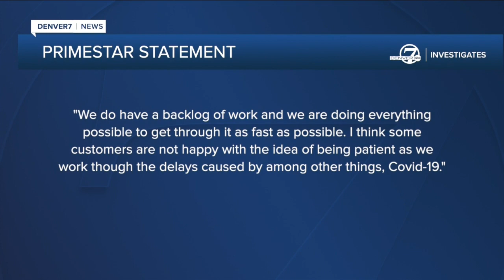Clients of Primestar Property Solutions say they paid thousands for work that wasn't finished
Homeowners wait more than a year for work to be completed